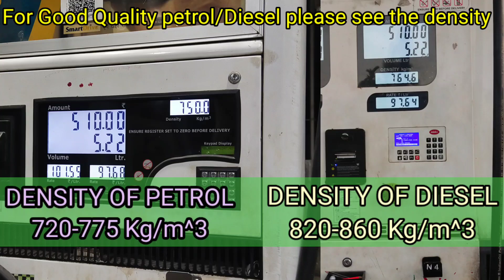DENSITY OF PETROL AND DIESEL